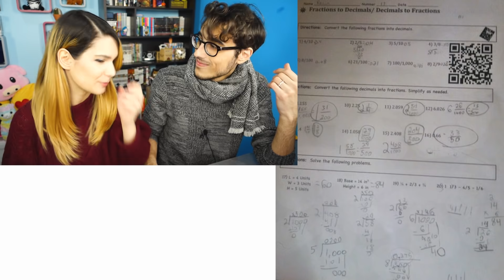QUANTO AVREI VOLUTO QUESTE COSE A SCUOLA! - Foto Divertenti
Tra poco live su Two Players One Console di Fortnite, nel mentre oggi andremo a vedere alcune idee geniali utilizzate in delle scuole in giro per il mondo! :D